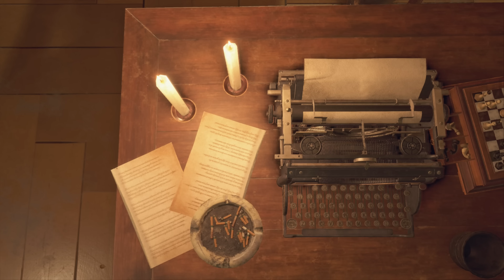#12【バイオハザードRE4/4K画質】ウェスカーとエイダの繋がり、人喰昆虫ノビスタドールの巣：チャプター10【HARDCORE解説攻略】